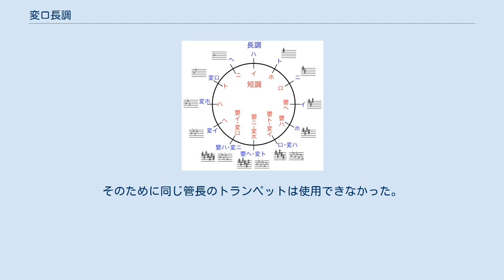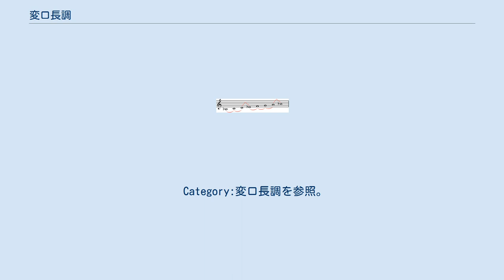変ロ長調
変ロ長調（へんロちょうちょう）は、西洋音楽における調のひとつで、変ロ (B♭) 音を主音とする長調である。
調号はフラット2箇所 (B, E) である。
 VIIの和音 (Am-5) はV7 (F7) の、VII7の和音 (Am7-5) はV9 (F9) の根音を省略した形とみなされることがある。
 シャルパンティエはこの調について「壮麗で楽しい」と述べている。
また、マッテゾンは「非常に気晴らしに富んだ、荘麗な調」と述べている。
 現代の多くの管楽器は変ロ長調を基本として構成されている。
特に、クラリネットやトランペットの標準的に用いられる管は変ロ管（B♭管）である（移調楽器）。
またこれらのほか、トロンボーンとチューバは、記譜では移調されないものの、B♭管を基本とするものがそれ以外に比べて圧倒的に普及している。
このため、変ロ長調は多くの管楽器が得意とする調であり、吹奏楽などでは変ホ長調と並んで頻繁に用いられている。
吹奏楽で好まれることから、軍隊、行進のイメージがあり、プロ野球の応援歌は変ロ長調であることが多い。
 18世紀までの管弦楽では、変ロ長調の曲で使用するナチュラルホルンの種類によって、高い変ロ長調と低い変ロ長調の二種類があった。
通常は高い変ロ長調であって、アルトの変ロ管を使用した。
ホルンらしくない甲高く壮麗な響きが特徴である。
そのために同じ管長のトランペットは使用できなかった。
また、11倍音以上は出しにくかったので二人一組の使用で使える和音は他の調よりも少なく単純な響きになっている。
バッソの変ロ管ならば重厚な響きがしてB♭管のトランペットが使用出来たが、管長が非常に長いために応答性が悪く、低次倍音が出しにくい他、トランペットやティンパニの響きもあまり良くなかったので用いられることは少なかった。
 Category:変ロ長調を参照。